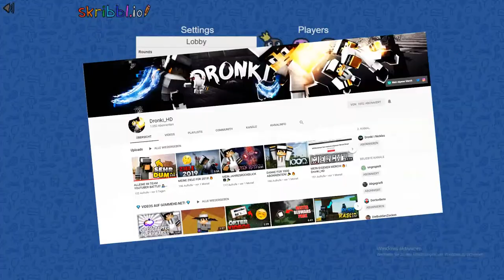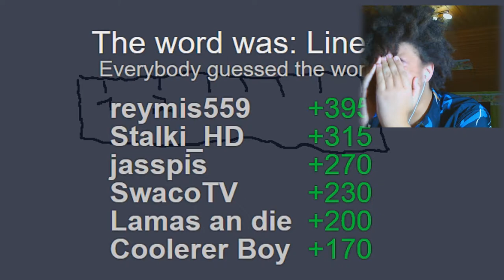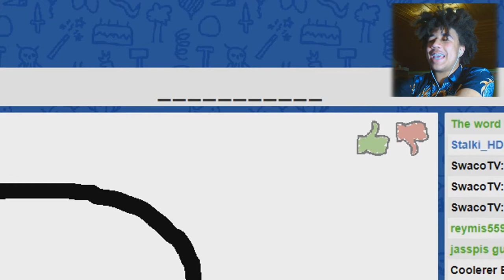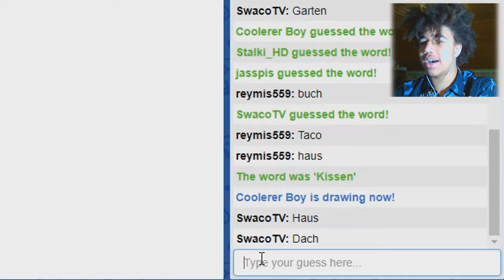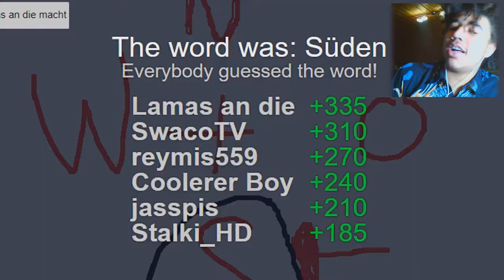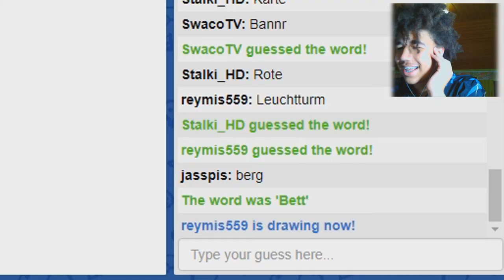wenn Minecraft Youtuber malen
--- Musik ---

--- Weitere Infos ---